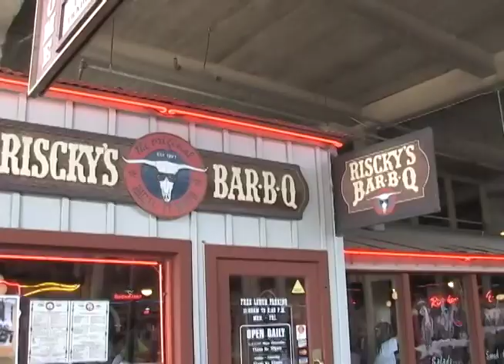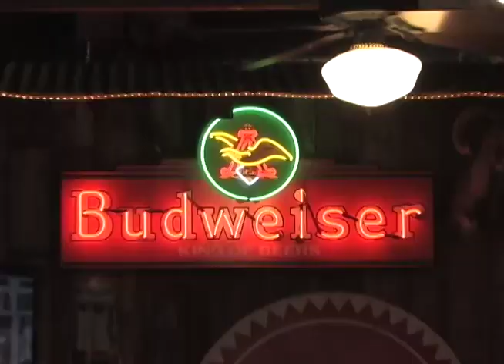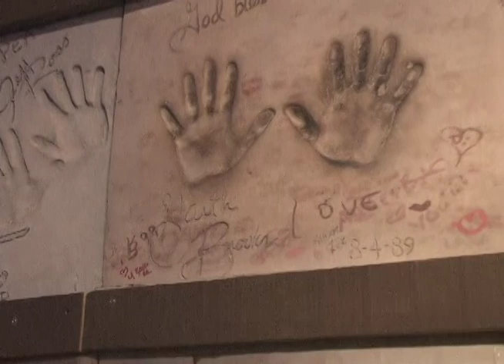STOCKYARDS TEXAS por RICARDO GRIPPA LAÇOS DA TERRA